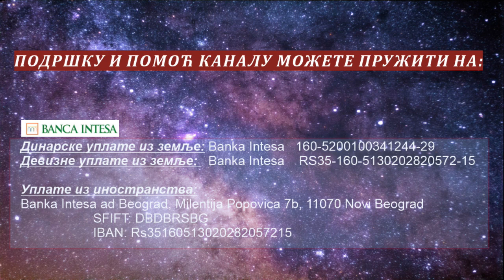БЕЖИМО У ПЛАНИНЕ?! (25. мај 2021.)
ЗА ЦАРСТВО НЕБЕСКО  У СЛОБОДНОЈ СРБИЈИ!!!
Подршка и помоћ каналу:
                                                                                SFIFT: DBDBRSBG
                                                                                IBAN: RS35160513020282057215